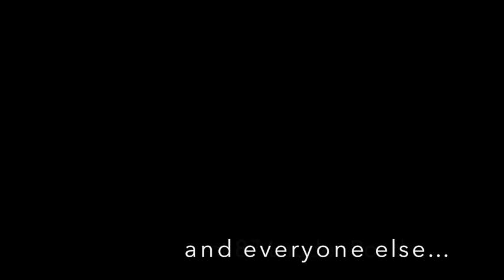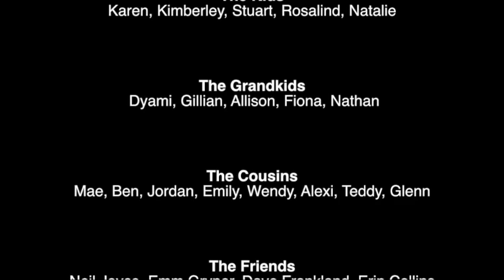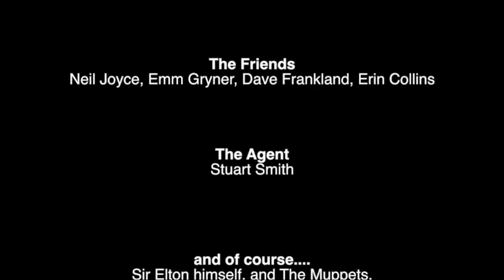Goodbye Old Lauder Road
A tribute to Lauder Road, and our Mom, Nana, Rosalind